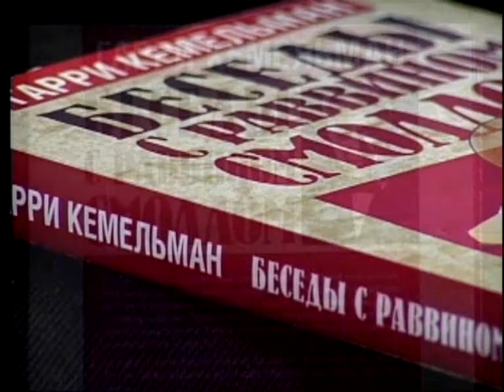Беседы с Раввином Смолом — Conversations with Rabbi Small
Раввин Смол — обаятельный, умный и веселый герой многих книг американского писателя Гарри Кемельмана. Он может стать вашим другом, а возможно, и учителем в вашем стремлении осмыслить и понять иудаизм. Подружиться с ним нетрудно. Для этого надо просто открыть книгу «Беседы с раввином Смолом», выпущенную издательством «Либерти».

Иудаизм — древнейшая религия на земле. И всякий, кто читает Ветхий Завет, задается десятками вопросов, например, хотя бы такими:
В чем суть иудаизма и знаете ли вы, почему иудаизм не вероисповедание?
Почему евреям вовсе необязательно верить в чудеса, описанные в Библии?
Чем еврейская молитва и еврейское благословение отличаются от молитв и благословений в других религиях?
Каково отношение иудаизма к наказанию за грехи и загробной жизни?
Кто по еврейской традиции считается благочестивым человеком?
В чем смысл любой заповеди и почему, например, нам дана пятая заповедь о почитании родителей?
Помогать искать и понять ответы на эти и многие другие вопросы вам будет очаровательная женщина и ее жених, которые в начале знакомства с раввином Смоллом, были далеки от иудаизма. Возможно, у вас есть много общего с этими молодыми людьми. Так что, приятного вам знакомства с раввином и его друзьями!